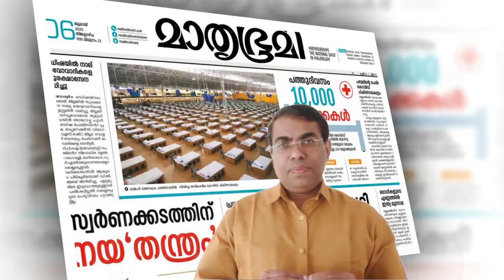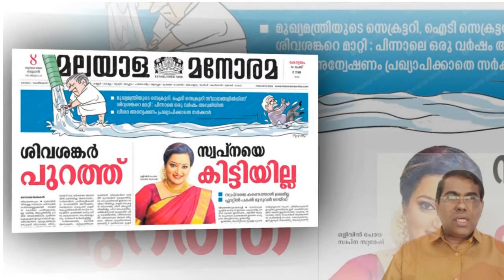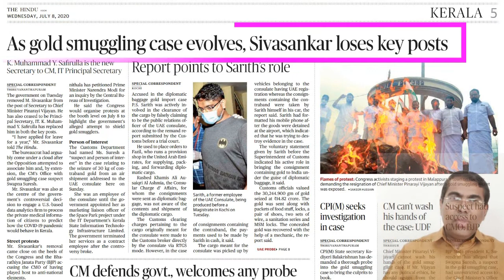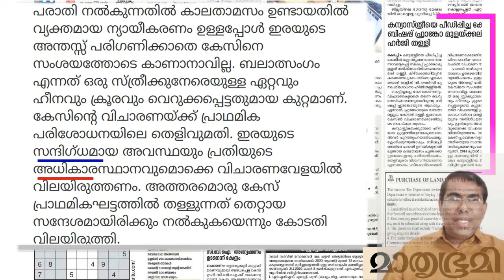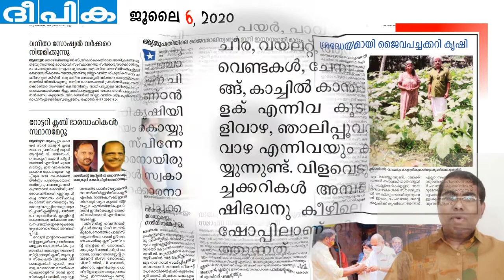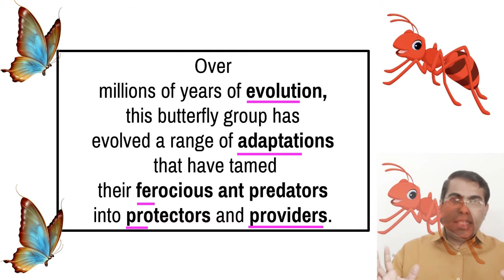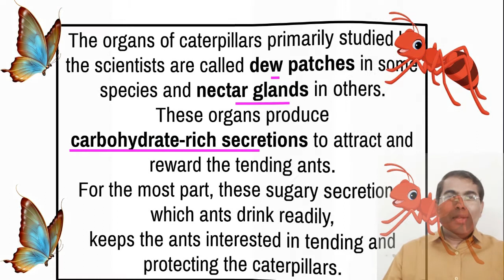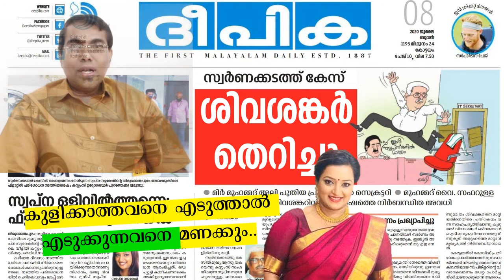ബിഷപ്പും കാമിനിയും പിന്നെ പൂച്ചക്കള്ളനും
ജൂലൈ 8: വായിച്ചതും വായിക്കേണ്ടതും: Jalakam2018